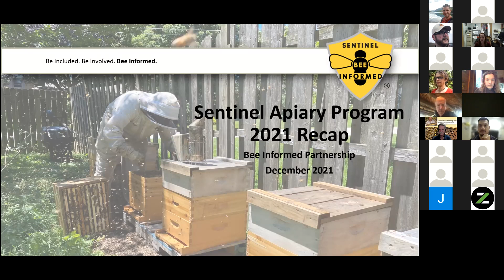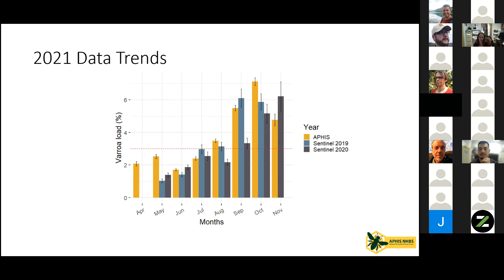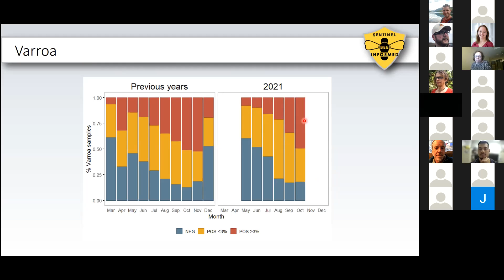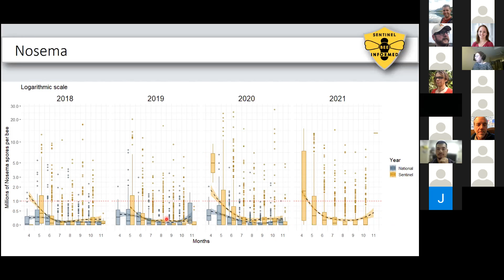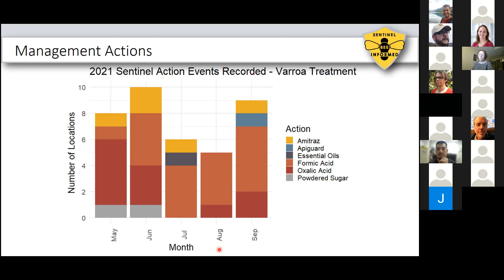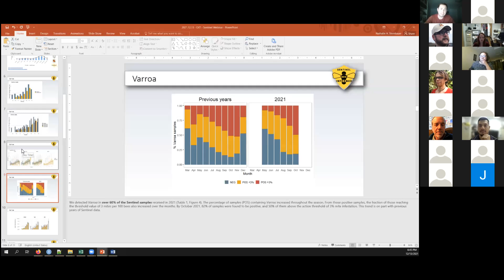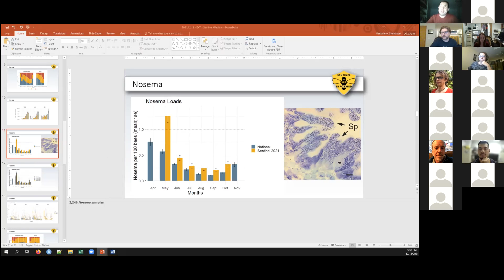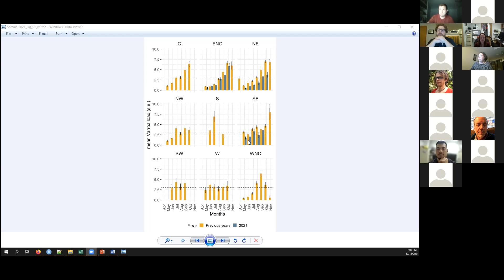Sentinel Dec2021 Recap Webinar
The Sentinel Apiary Program 2021 Recap webinar shares the latest trends in honey bee health and what our collective of amazing citizen scientist beekeepers have helped us learn in 2021!